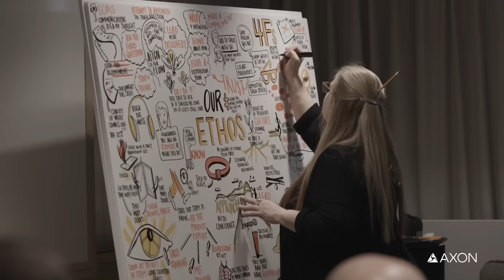THE RIDE: Axon Company Kickoff 2024 | Episode 8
On this episode of The Ride, we get a behind-the-scenes look at Axon's annual Company Kickoff (CKO). Expect electric costumes and some healthy competition as Axon employees from around the globe join together to celebrate past achievements and plan for the year ahead.